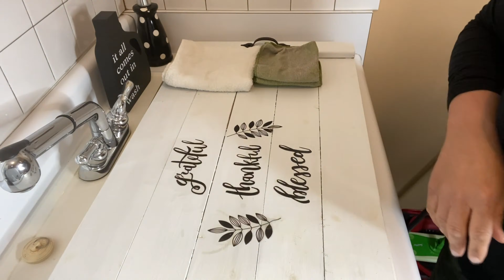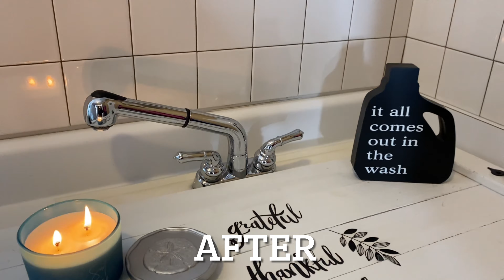LAUNDRY ROOM CLEAN AND ORGANIZE WITH ME LAUNDRY MOTIVATION 2022 | LAUNDRY ROOM CLEANING MOTIVATION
Hello family welcome back to another video I am cleaning my small laundry room. It's small but functional as you can see it needs some TLC I need to refill and refresh my Laundry Bar, Organized and tidy up my laundry room. I also have a few loads I need to wash. It's jammed packed with plenty of energy, motivation and satisfying cleaning.